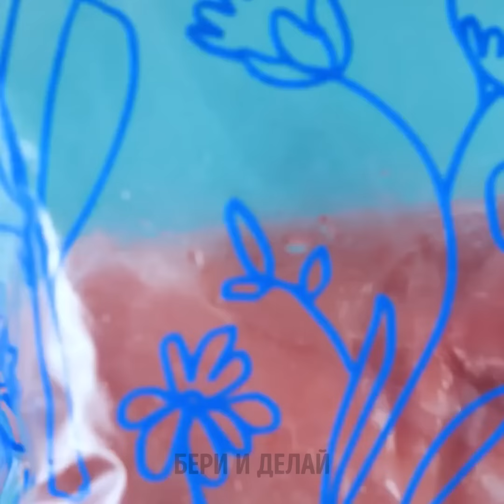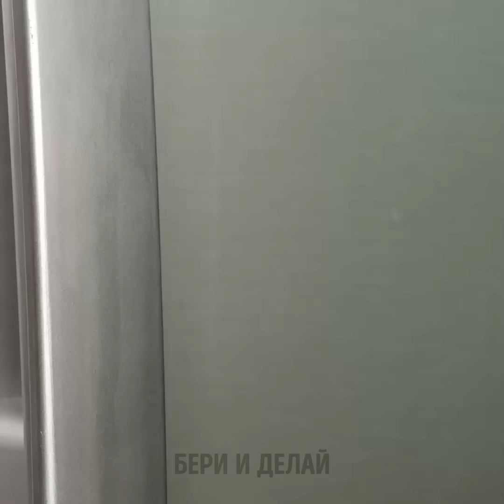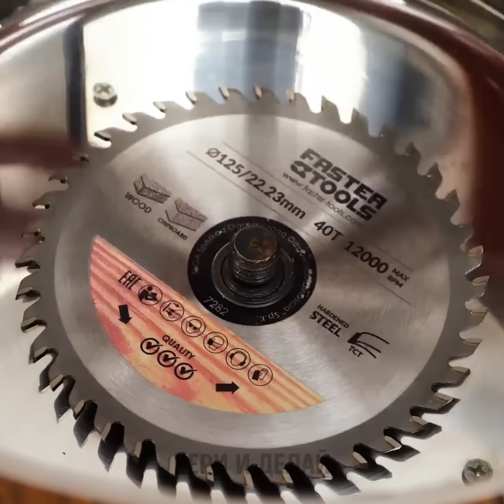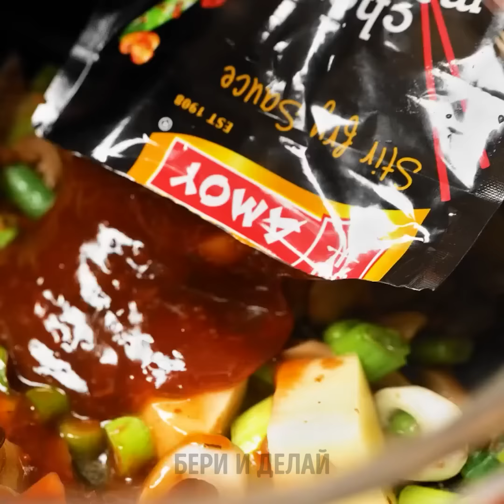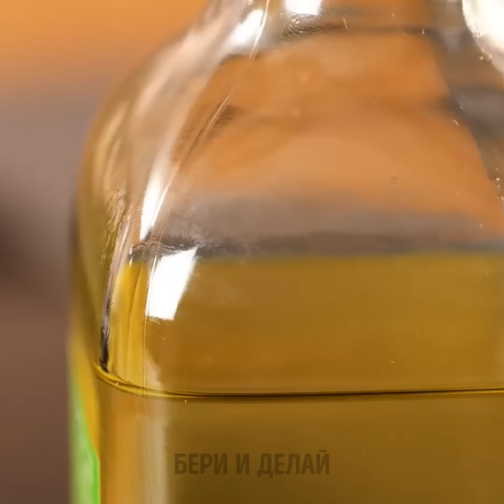Сэкономьте время на кухне: советы по нарезке и очистке для упрощения ваших кулинарных рутин.